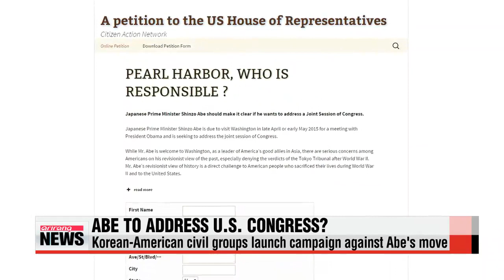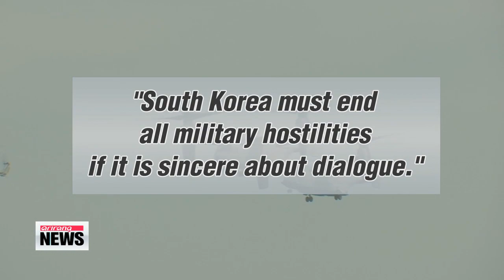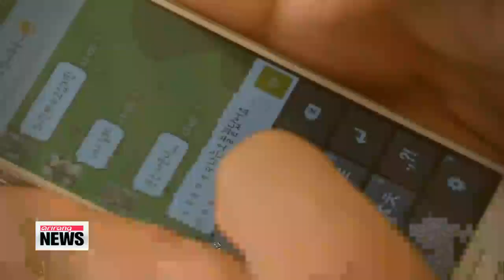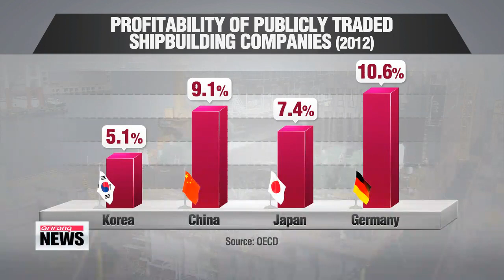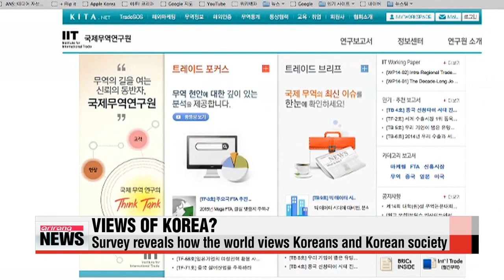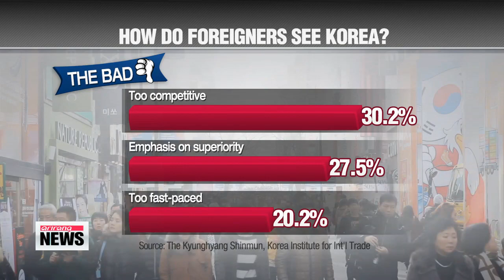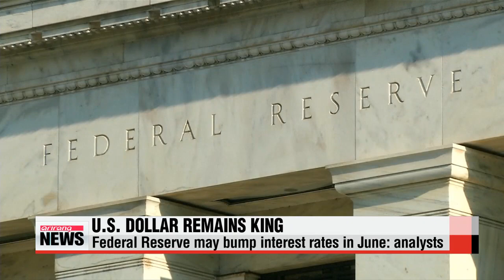ARIRANG NEWS 20:00 Japanese PM likely to address U.S. Congress in spring: sources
ARIRANG NEWS 20:00
Reports suggest... Japanese Prime Minister Shinzo Abe may address the U.S. Congress when he travels to Washington later this year. Korean-Americans in the U.S. are making moves to oppose the address.
The worst winter seasonal yellow dust in five years blankets much of Korea with health warnings issued against the sandy and toxic wind from China.
And we take a closer look at Korea′s casino industry... and diagnose growth points and risks coming from China.

Title: Japanese PM likely to address U.S. Congress in spring: sources
We are getting reports on the growing possibility of Japanese Prime Minister Shinzo Abe addressing the U.S. Congress... when he travels to Washington later this year.
But Korean Americans in the U.S. are already resisting the idea… saying he needs to apologize for Tokyo′s wartime atrocities first.
Japanese Prime Minister Shinzo Abe may give a speech before U.S. Congress during his planned visit to Washington in late April or early May.
Various reports say Abe has strongly expressed his will to a congressional delegation from the U.S. who recently visited Tokyo.
Many U.S. congressional leaders, including House Speaker John Boehner, are known to be leaning toward letting Abe speak to Congress.
If Abe gets the green light, it will mark the first time a Japanese prime minister has addressed U.S. Congress in 54 years.
Former prime minister Hayato Ikeda was the last Japanese leader to give a speech before the House of Representatives all the way back in 1961.
Before that, Nobusuke Kishi addressed Congress in 1957 and Shigeru Yoshida in 1954.
Abe reportedly wants to speak before a joint session of the lower and upper house, something no Japanese prime minister has ever done before.
However, some obstacles stand in his way.
Many Korean-Americans are opposed to Abe′s move as he′s expected to promote Japan as a country that has followed a peaceful path since the end of World War II.
A task force for a Korean council in Washington for ′Women Drafted for Military Sexual Slavery by Japan′ said they launched a petition campaign on Sunday.
They will submit a formal letter to California Congressman Ed Royce saying they are opposed to the idea unless Abe makes a sincere apology over Japan′s historical wrongdoings first.

Title: Korea summons senior Japanese diplomat to protest Japan′s latest Dokdo claims
And staying with Japan...
Korea has further protested Japan′s latest territorial claim to Korea′s Dokdo Island.
The foreign ministry has summoned Kenji Kanasugi, a minister at the Japanese embassy in Seoul,... to protest Japan′s celebrations of its Takeshima Day.
Takeshima is what Japan calls Dokdo.
For the third straight year, the Japanese government dispatched a senior official to attend an event for the occasion.
Seoul calls it historically regressive... and questions Tokyo′s willingness to strengthen ties with Seou